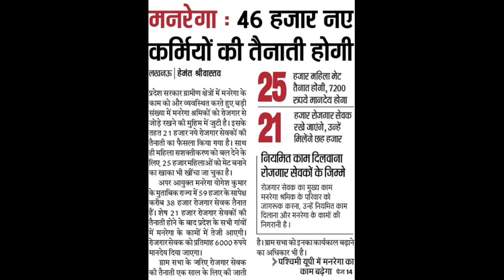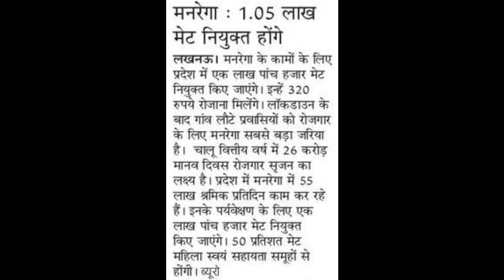मनरेगा मेट भर्ती में क्या पुरुष की भर्ती नहीं होगी । मनरेगा में मेट के लिए आवेदन कैसे करें।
Is Video Me Mention Kiya Gaya Hai Ki Kitne % Male Candidates Ki Bharti Hogi Aur Kitni Female Candidates Job Ke Liye Eligible Hogi.

SHG Group Banana Zaroori Hai Female Candidates Ko Jinka Nahi Hai Aur Apply Karna Chahti Hai

Titles :

how to apply met job 2021

how to apply met job bharti

how to apply met job bharti 2021

how to apply narega job

how to apply for rojgar sevak job

rojgar sevak job me kaise app kare

met ki job me kaise apply kare

new met job apply kaise kare

narega met kaise bane

नरेगा मेट कैसे बनें

नरेगा में फॉर्म कैसे भरें

नरेगा मेट भर्ती 2012

मेट भर्ती 2012

मनरेगा मेट भर्ती महिला पुरुष दोनों करें आवेदन SHG की मिल रहा वरीयता भी manrega bharti 2021

नरेगा मेट कैसे बने | Nrega Met Kaise Bane | nrega met Banne ke liye form kaise bhre | नरेगा मेट वेतन

मनरेगा में मेट के लिये आवेदन कैसे करें

मनरेगा मेट भर्ती में क्या पुरुष मेट की भर्ती नहीं होगी। मनरेगा मेट भर्ती 2021। नरेगा भर्ती

मेट भर्ती 2021/ 46000 पदो पर भर्ती / Mate bharti / मनरेगा मेट भर्ती फार्म 2021/ 8वीं पास भर्ती

नरेगा में मेट की भर्ती। nrega me met ke liye aavedan kaise kren.mat ki salary kitni hoti h.

UP me MET aur ROJGAR SEWAK ki Bharti

मनरेगा सुपरवाइजर मेट रोजगार सेवक की भर्ती//स्वयं सहायता समूह//shg samooh ki jaankari//manrega bharti

Up Narega Mate bharti 2021| नरेगा महिला मेट और रोजगार सेवक भर्ती|up bc sakhi|shg|mate rojgaar sewak!

up bc sakhi new update, narega met bharti 2021, how to apply met bharti 2021, shg group met job.

क्या बीसी Sakhi को मिलेगी मनरेगा Met की नौकरी।Bc Sakhi new update